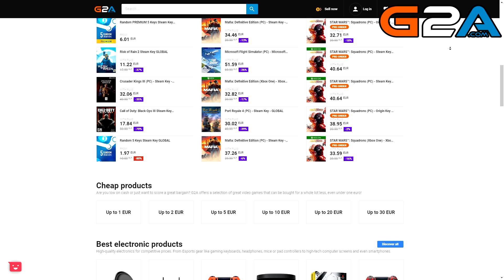SRUSIO SAM CELU ZGRADU ! * SVE SAM UNISTIO *